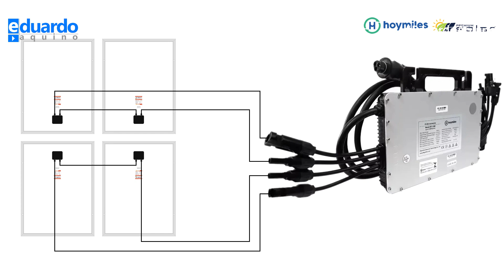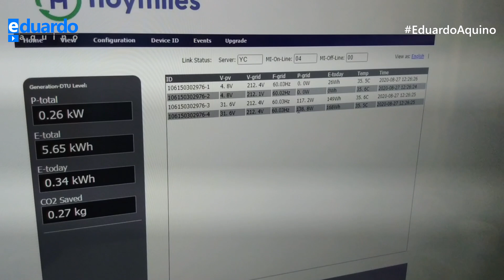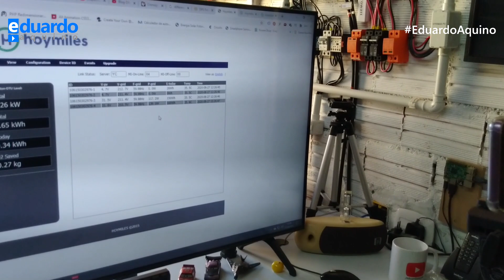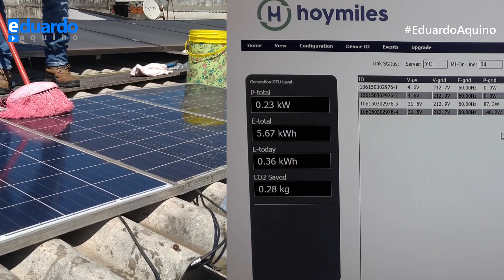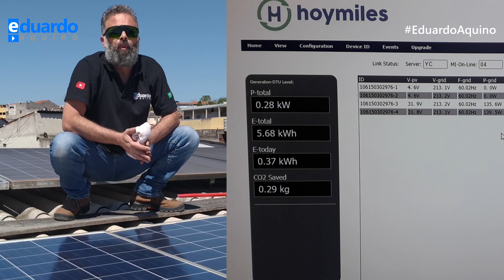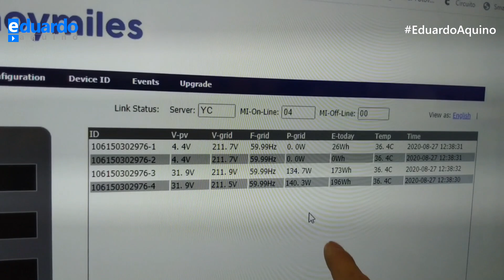Placa Solar Gerando Menos, Veja como Resolver esse problema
Placa Solar Fotovoltaica já tem uma baixa eficiência, imagine quando está suja! Nesta super dica, vou te provar que manter seu painel solar limpo irá gerar BEM mais energia.

Neste vídeo você vai ver 4 placas solares de 95Wp em um microinversor da Hoymiles MI-1200.

Liguei duas placas de 95Wp em série e depois liguei este arranjo de placas no MPPT 3 do MI-1200. Mais duas placas de 95Wp em série e este arranjo no MPPT 4 do MI-1200.

As placas do MPPT 3 estavam sujas, já as placas do MPPT 4 deixei totalmente limpa. Dessa forma, pude mostrar para você que havia uma diferença de mais ou menos 22 watts de geração!

Portanto, teria uma PERDA de 7kWh/mês se deixasse as placas assim.

Vem comigo pra limpar essas Placas Solares e aprender a melhorar bastante a sua geração de Energia Solar Fotovoltaica!